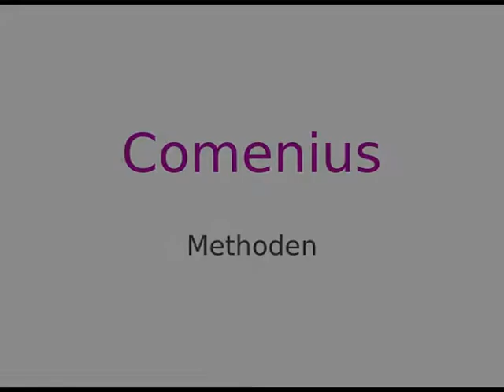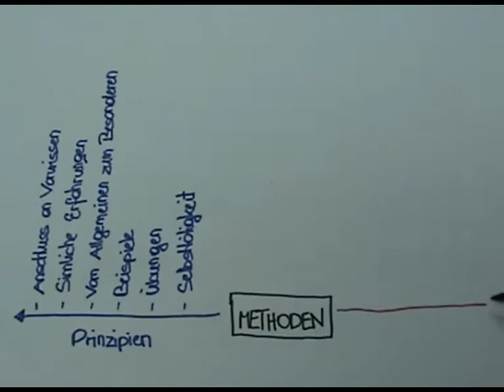Comenius Methoden Orientierung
Comenius Konzept der Unterrichtsmethode